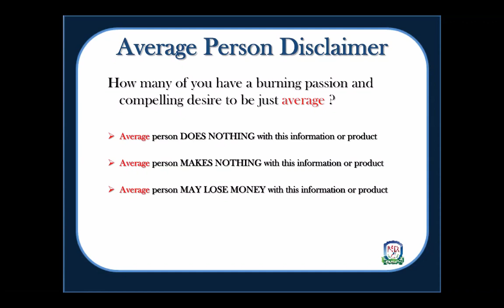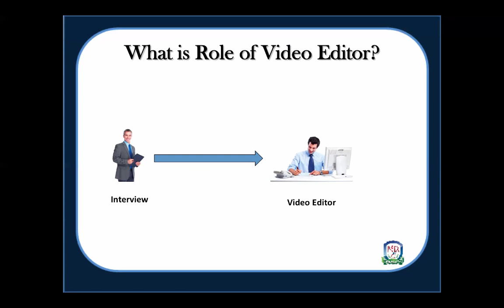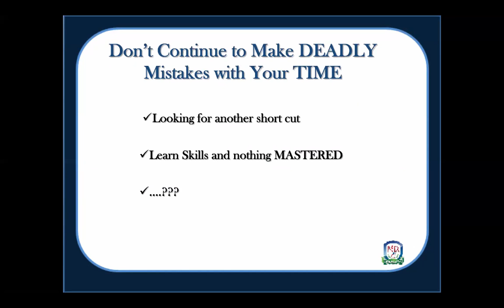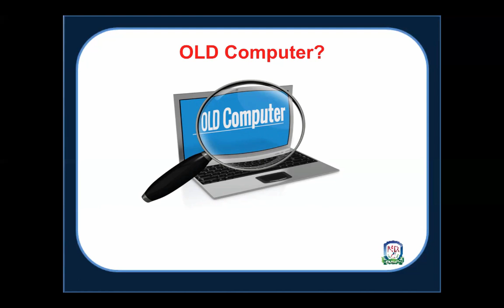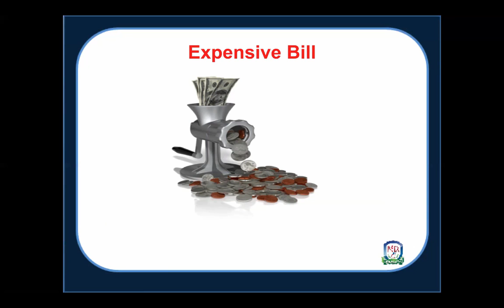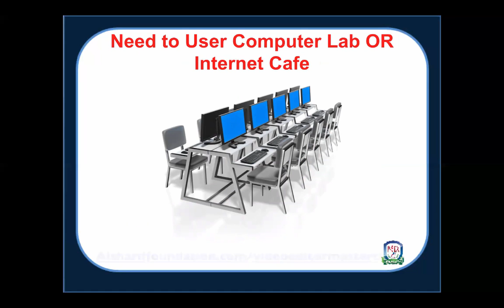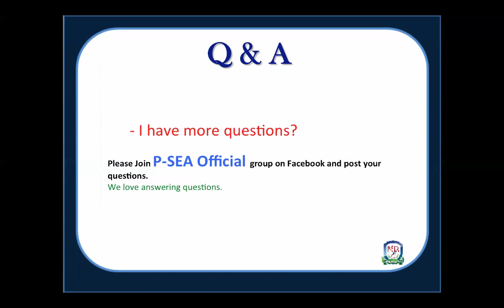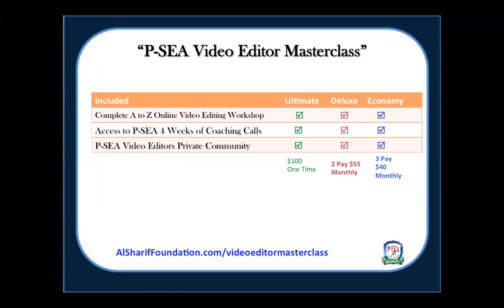Discover Why You Should Become P-SEA Video Editor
About Pakistani Social Entrepreneurship Academy (P-SEA):
Pakistani Social Entrepreneurship Academy (P-SEA) ) is a project of Al-Sharif Foundation ) Providing Proven Opportunities & Systems to Earn Dollars Online. Muhammad Siddique is the Founder of Pakistani Social Entrepreneurship Academy.

Mr. Siddique is the International Philanthropist and Advisory Board Member of Al-Sharif Foundation International, the World’s First Perpetual & Self-Fundraising Entrepreneurial Philanthropy.

Al-Sharif Foundation provides free quality entrepreneurial education & training in the online mirco-jobs industry in Pakistan. Most charities only give “fish" (aid). We teach people to fish for life.

Mr. Siddique is the founder of Pakistani Social Entrepreneurship Academy, a project of Al-Sharif Foundation, on a mission to empower 1 million entrepreneurs in Pakistan so they support themselves and their families.